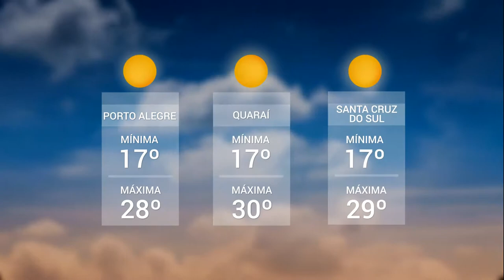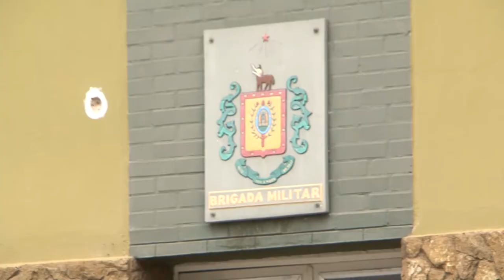Panorama | TVE - Tempo - Univates: Novos policiais - 08/11/18